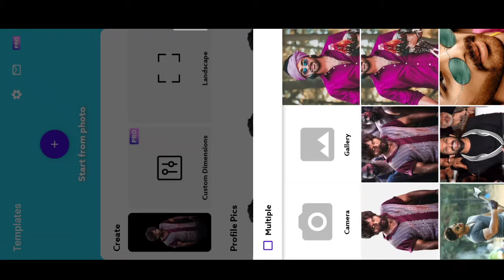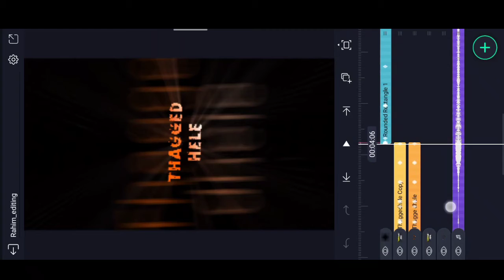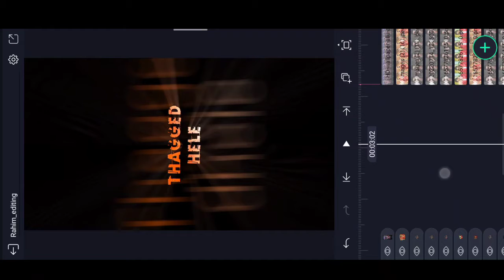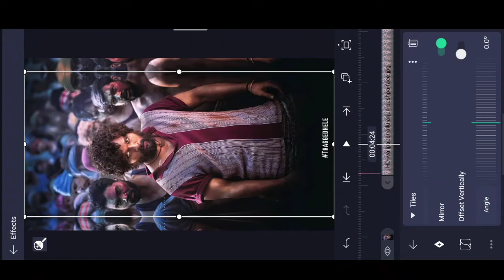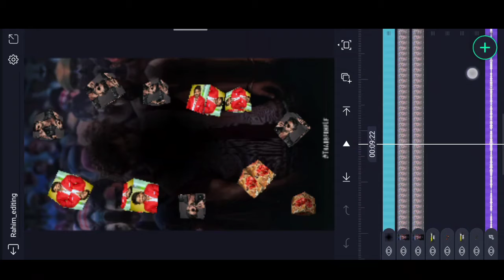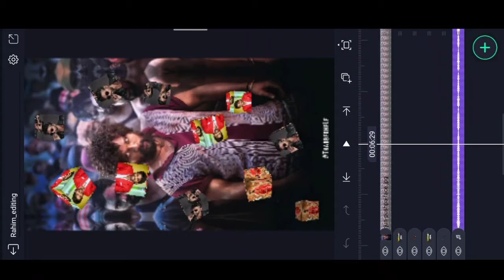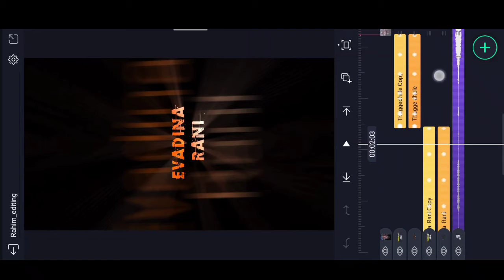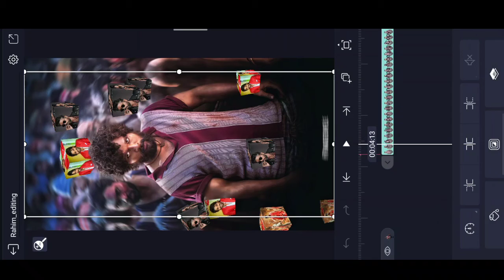New style Trending 3D Attitude status editing in alight motion trending video editing